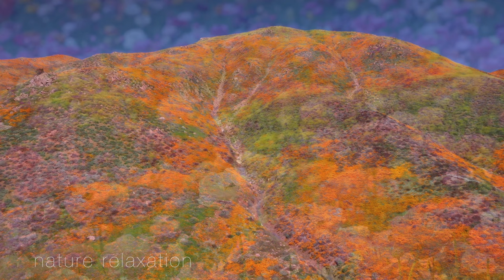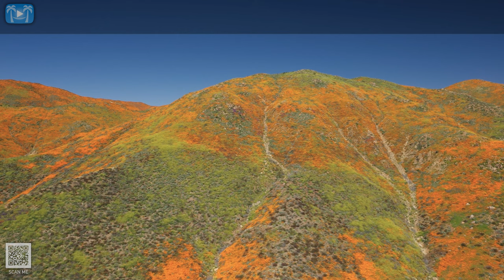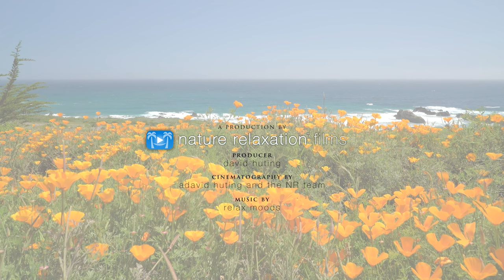11 HOURS of 4K Enchanting Spring Nature Scenes + Relaxing Piano Music for Stress Relief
| ABOUT: Relax all day and enjoy an enchanting journey into the seasonal wonders of Spring as seen from various natural paradises from around the world, paired to soothing piano instrumental music and ambient nature sounds.  "Enchanting Springn" 11 hour version features a stunning mix of aerial and ground-based cinematography from iconic locations around the world, looped seamlessly which makes it perfect leave on all day and all night to add that fall feel to your favorite space.  MORE INFO / CREDITS

Cinematography by David Huting, John of Light, Shinichi Tsuchihashi and Nick deJonge Skeyes paired to music by Relax Moods (Barry Kernachan). Locations include Japan, Big Sur and Southern California, Iowa, Minnesota, the Netherlands, and more. Edited by David Huting.

Like this film? Here are a few new amazing playlists with more content like this for you to enjoy:

APPLETV: Search for Nature Relaxation on the Apple TV store
SAMSUNG TV APP: Search for Nature Relaxation On your Samsung TV!

*BEST WAY TO ENJOY NATURE RELAXATION* If you are truly looking to relax while watching this, I strongly recommending leaving YouTube and watching via Nature Relaxation On-Demand, where you will enjoy zero ads, a much cleaner, distraction free viewing experience (no permanent clock when fullscreen, no clickbait videos, etc).

WHY ARE THEIR ADS ON THIS VIDEO?
In case you wonder why I run ads on the videos, it's so that I can continue to develop better ways to bring Nature Relaxation™ into your world, allowing you to relax and connect with nature on demand - and benefit from reduced stress, blood pressure mental fog, and a more positive mood & mental outlook - just from simply watching. Isn't Nature amazing?

DISPLAY NATURE RELAXATION™ IN YOUR BUSINESS SETTING TO PUT YOUR CUSTOMERS IN A MORE POSITIVE MOOD, GUARANTEED•
Designed for therapeutic relaxation in patient care settings, such as hospitals, high stress workplaces, nursing homes, and for individuals at home that love Nature and are seeking enhanced vitality through their digital devices.

LICENSE A NATURE RELAXATION VIDEO
To request a free license quote to use these videos in your business or organization,

AVAILABLE FORMATS & WATERMARK/AD FREE VIEWING OPTIONS
On top of being able to be streamed via Nature Relaxation On-Demand this film is available for 4K/HD download (h.264), on DVD or Blu-Ray.